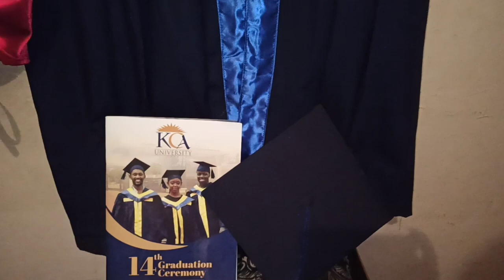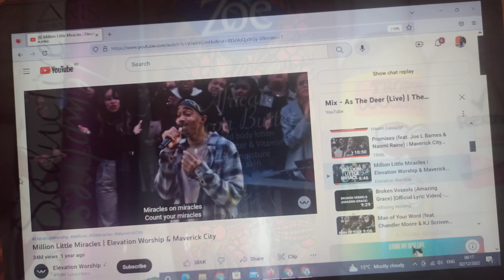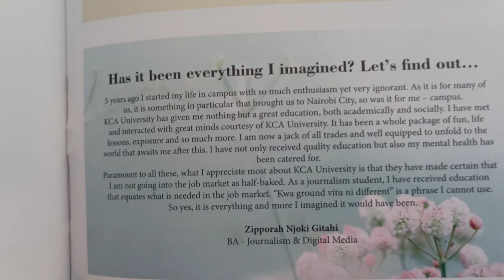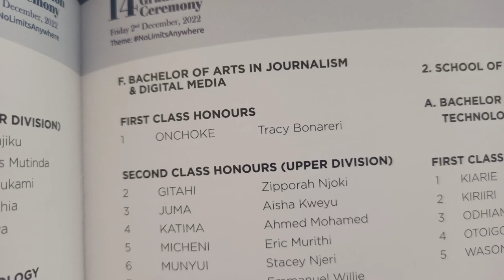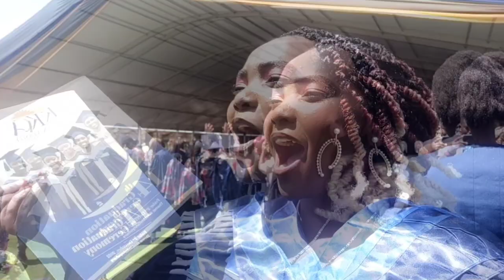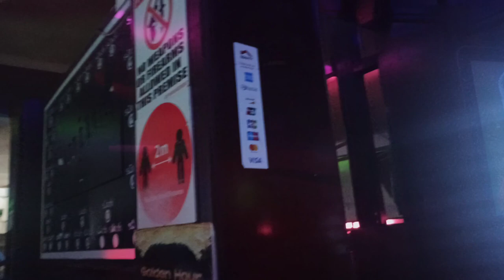VLOG: KCA UNIVERSITY 14TH GRADUATION || I Finally Graduated 🎉🎊 || Njoki Gitahi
I am graduating!! 🎉🎉🎉🥳🥳🥳
Today is the day☺️☺️☺️
Join me celebrate my degree.

Enjooooyyy...